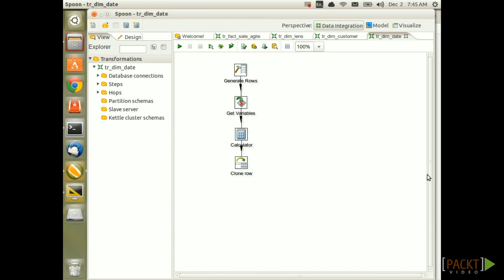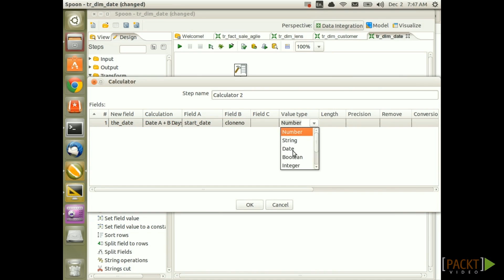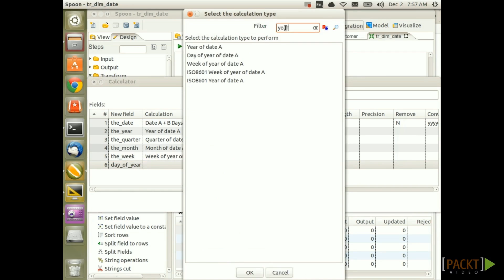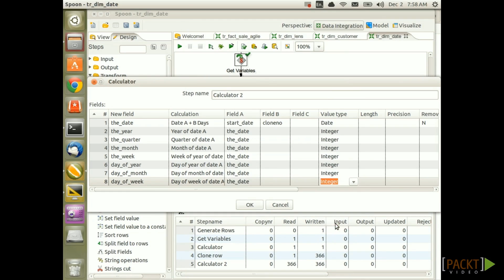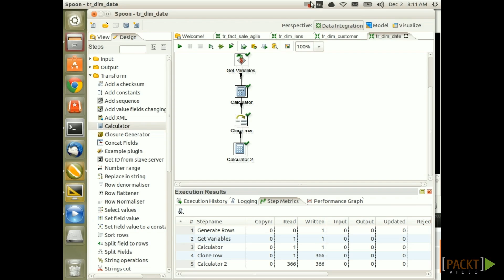Auto-generating Daily Rows for a Given Period | packtpub.com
Part of 'Building a Data Mart with Pentaho Data Integration' video series. For the full Course visit:

Based on the provided parameters, the amount of days between the start and end date will be calculated. This figure will be used to generate a data set with the same number of rows.
• Create one row and get the parameter values
• Calculate the number of days between the start and end date
• Clone the row based on the number of days for the specified period